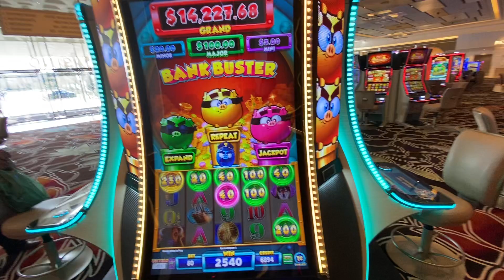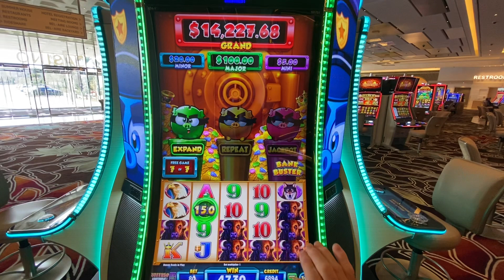Las Vegas Casino slots game BANK BUSTER fun game to play